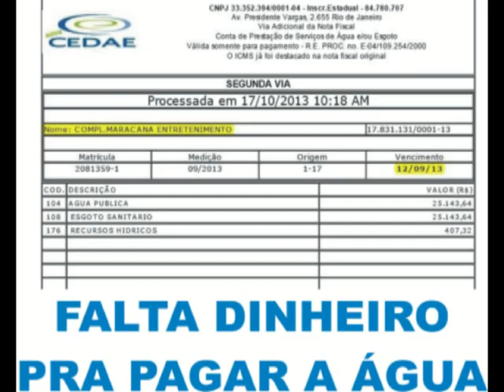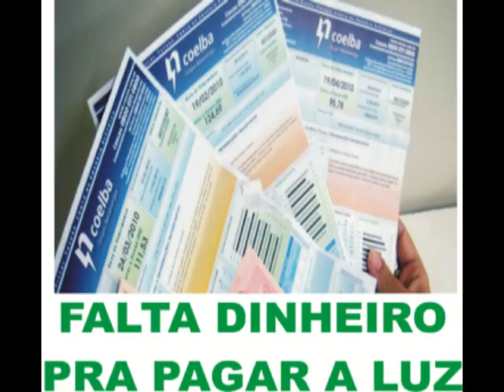NÃO TENHO DINHEIRO PRA NADA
Esse vídeo foi postado por Naldo Vídeo Produções.
Manchinha Carnavalesca.
Titulo. NÃO TENHO DINHEIRO PRA NADA.
Autores: Naldo do Cavaco e Debora Herzer.
Intérprete. Reginaldo Melo.